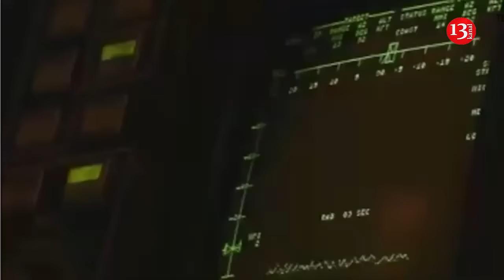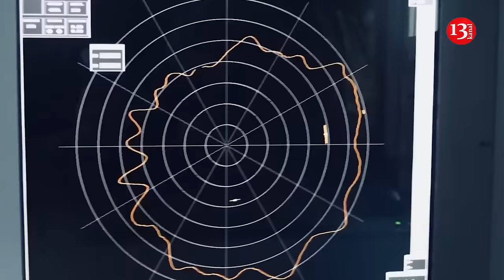Taiwan helped re-arm Ukrainian air defense: Large batch of HAWK resolves crisis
Taiwan may have become one of the biggest supporters of the Ukrainian Air Force. Former Pentagon official Tony Hu said Taiwan gave the Ukrainian military its surplus HAWK anti-aircraft missile batteries.

According to Forbes, Hu's comments confirm previous claims about a U.S.-brokered deal between Ukraine and Taiwan. It is stated that Taiwan's MIM-23 Homing All-the-Way Killer missiles, as well as their launchers and radars, will complement additional HAWKs donated to Ukraine by the United States and Spain.

The Ukrainian Armed Forces can now deploy up to 15 Raytheon HAWK batteries, each with at least six launchers with three missiles and associated radars. At the start of the full-scale war, Kyiv had about 50 SAM batteries - mostly S-300s and other Soviet models. According to the publication's calculations, HAWKs could make up a third of the Ukrainian air defense forces' weapons. Although the weapon is more than 60 years old, it is simple, reliable, and highly mobile. The HAWK is easy to upgrade and works well against slower drones, cruise missiles, and manned aircraft. Its munition is also compatible with the US-Norwegian NASAMS air defense system, which Ukraine also operates.

Last summer, U.S. officials negotiated with their counterparts in Taiwan to buy back about a dozen HAWK batteries from the 100 or so launchers that Taiwanese forces began decommissioning in 2015.

At the time, a large shipment of HAWKs was intended to help Kyiv resolve a looming crisis as the Ukrainian Air Defense Forces moved toward the inevitable exhaustion of its S-300 missiles and Buk SAM batteries. Since then, Ukraine has integrated a wide range of foreign missiles, launchers, and radars into its air shield.

"The more different SAM systems Ukraine operates, the more different missile stockpiles and production lines it can use to arm those systems with replaceable missiles as they fend off near-daily Russian missiles and drones. Dozens of countries use or operate HAWK batteries. Ukraine should be able to supply hundreds of missiles with or without direct U.S. involvement," Forbes notes.

As it is added, the HAWK is not in the same class as the best Ukrainian SAM system "Patriot", which has a range of up to 160 km with an onboard radar homing system. The HAWK can strike at a distance of up to 50 km or so, homing in on energy from a ground radar reflected off an air target.

The main drawback of this system is that its radar is susceptible to jamming. However, this can be solved by integrating older missiles and launchers with the better radar from NASAMS.